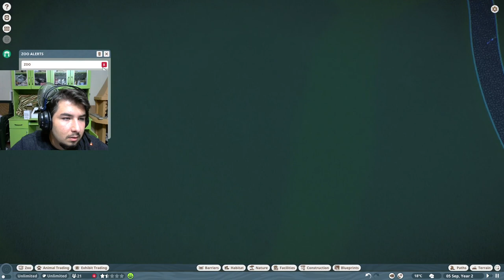Aslan Bufaloya saldırdı bakın ne oldu... | Planet Zoo Franchise | Sezon 2 Bölüm 2 TÜRKÇE